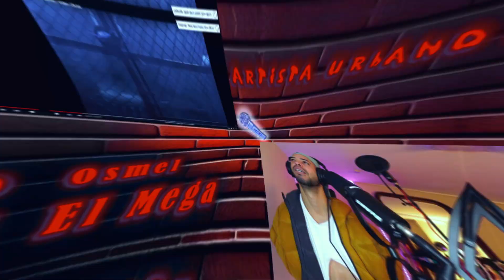Pa las que salen después de las 12!! / Chicokis/ Ryan Castro/Nicky Jam/Reacción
Recuerda que puedes apoyar con un Super gracias,tu like y tu comentario

Aqui estan mis canciones

La papayonga